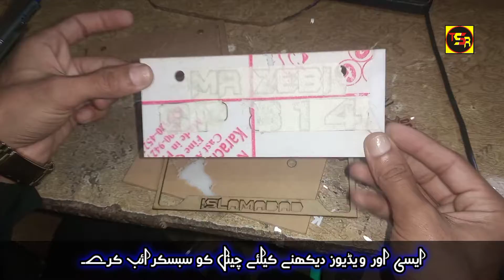How to make 3D number plate. 3D light number plate.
3D number plate design kasy banai.
light wala number plate design.